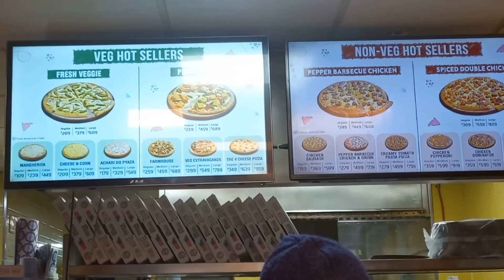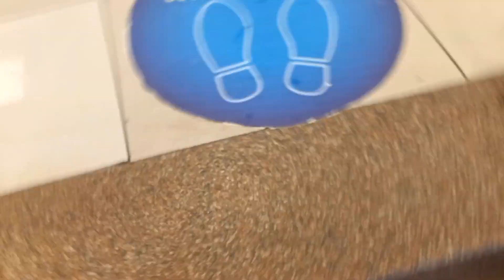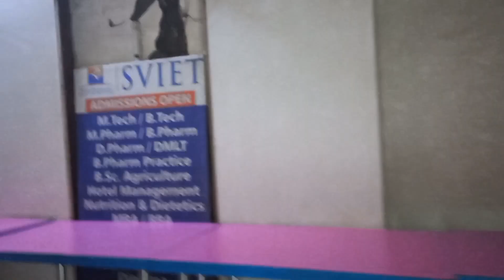EPISODE-16 | A DAY IN MY LIFE | GYM WORKOUT 🏋️‍♀️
Shreya_bhatia_04